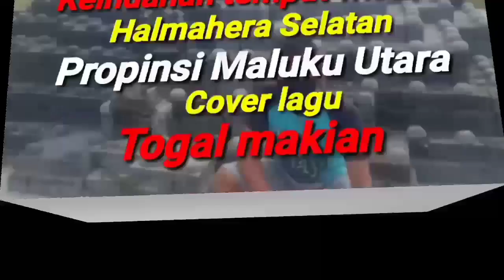TOGAL MAKIAN||TOGAL MOI SITE 2021|| KEINDAHAN TEMPAT WISATA HALMAHERA SELATAN MALUKU UTARA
Togal makian moi site 2021
keindahan wisata halmahera selatan propinsi maluku utara
Togal makian merupakan salah satu budaya makian Maluku Utara.selamat menikmati

togal makian
togal moi site
togal makian 2021
keindahan wisata halmahera selatan